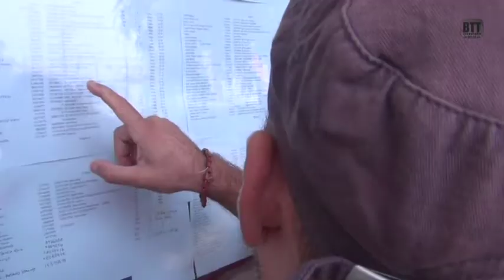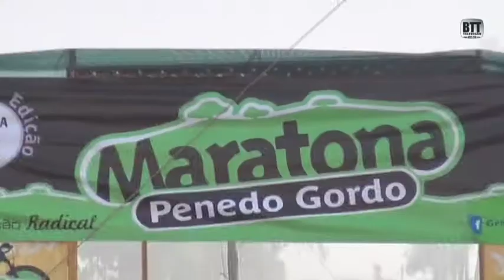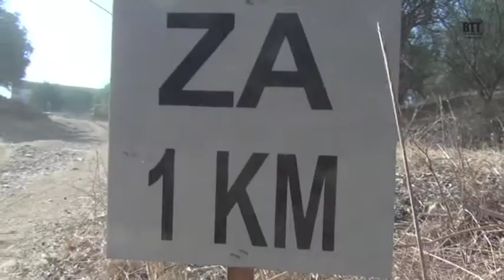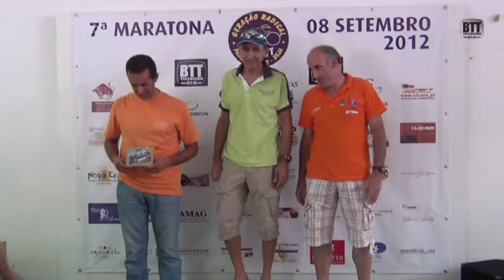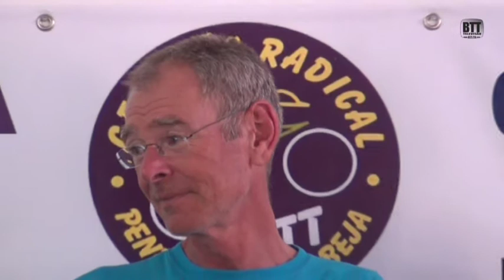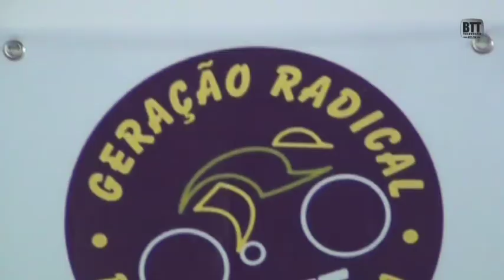Maratona Geração Radical 2012